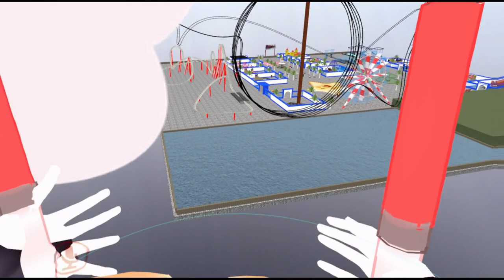The VR Experience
WARNING:  May cause nausea

Played live:
February, 2018

Playing: VR Chat